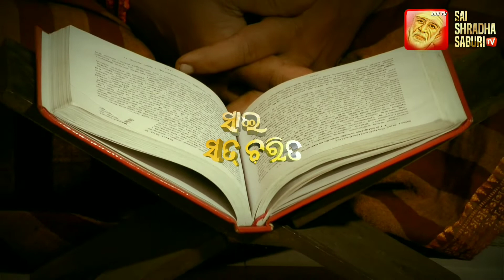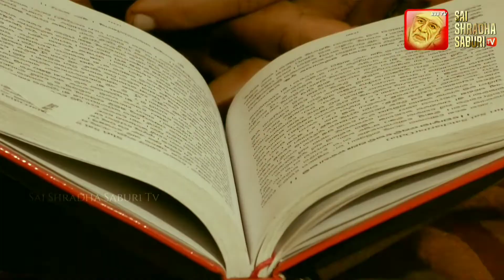Sai Satcharitra Pathan - Episode 41 /SSS TV BBSR / Sai Shradha Saburi Tv BBSR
Sai Satcharitra Is a Biography, besed on the true life stories of Sai Baba of Shirdi. Name of the Authore Shri. Govind Raghunath Dabholkar alias Hemadpant.
This Unique Show is Presented by Sai Gatha Tv.
Episode 32
manage by Shirdi Sai Temple ,HB colony,CS pur ,BBSR